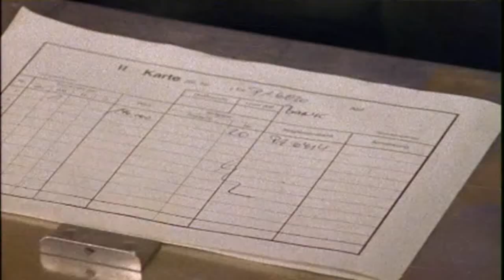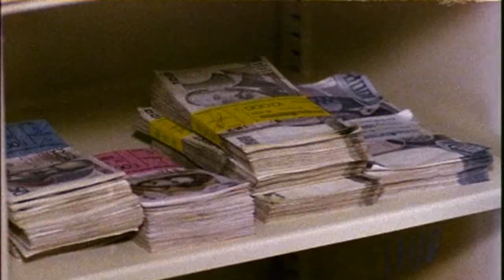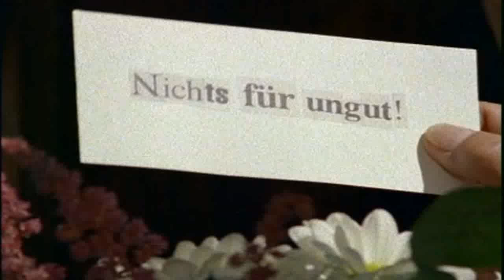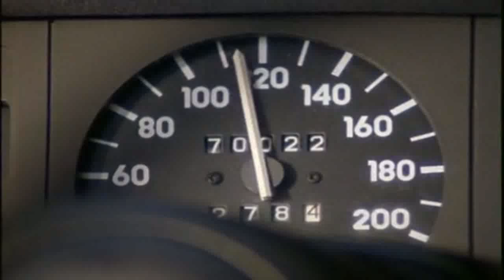Der Bergdoktor (1992) - Staffel 2 Folge 7